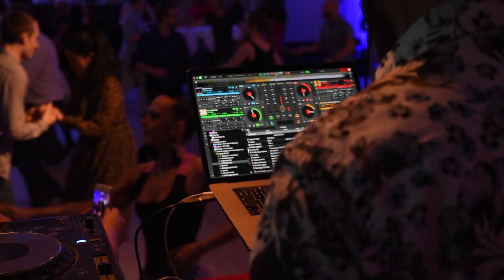Etage Tropical Productions - Metropolitan Salsa & Bachata Brussels 26.10.19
One special night at "Noche de Salsa Brussels"
special thank you to "Justo Velasco Kojairi"